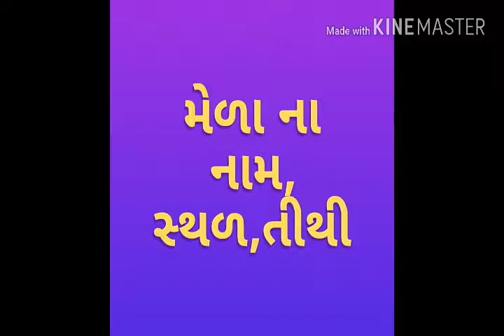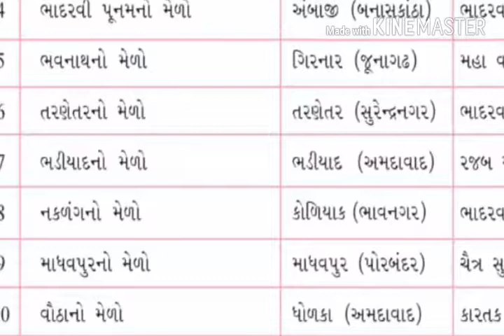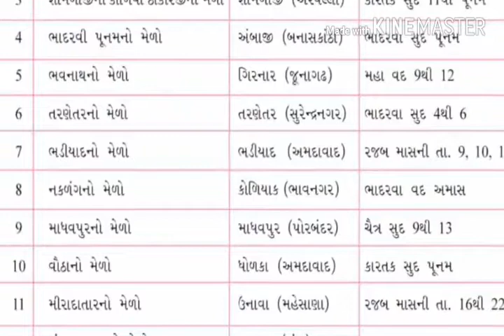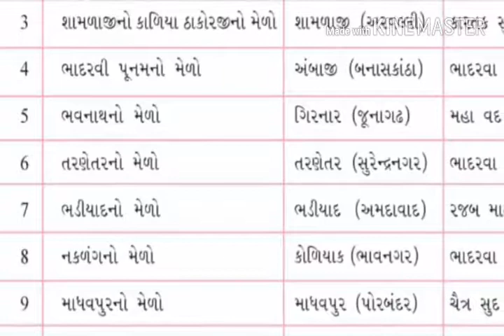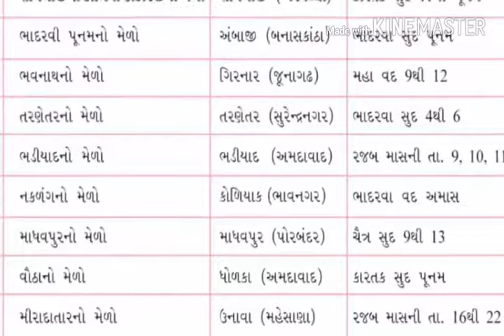Gujarat na meda o by raval jalpa tat, Tet, GPSc htat tmam mate useful video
Gujarat na meda o by raval jalpa  Jo Tme aa channel pehlivar video joitaho to subscribe krvanu bhulsonhi tethi tmne Mara Hve Pachhi na video directly mli rhe 🔔 bell icon press